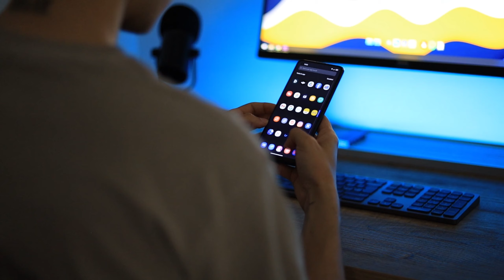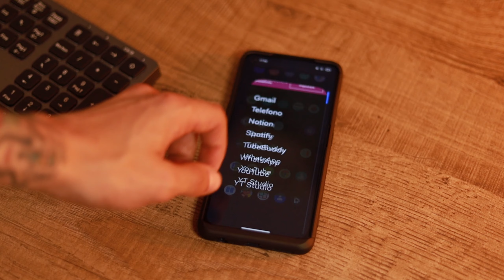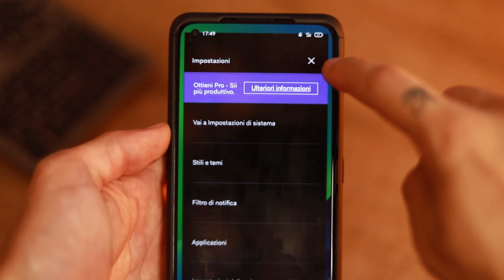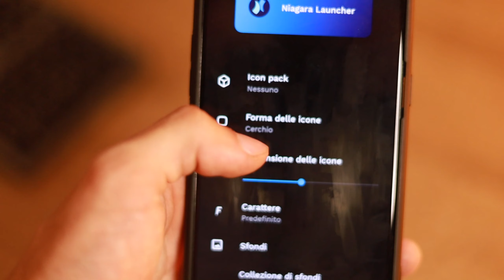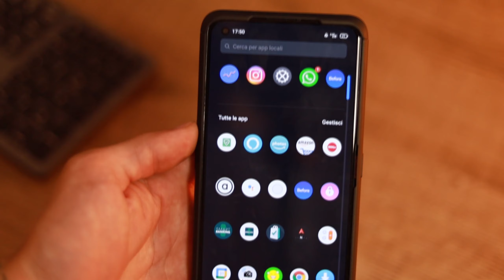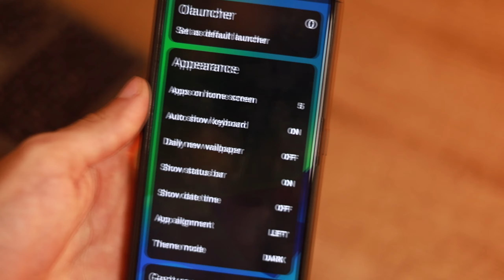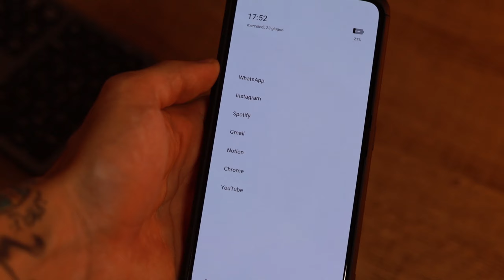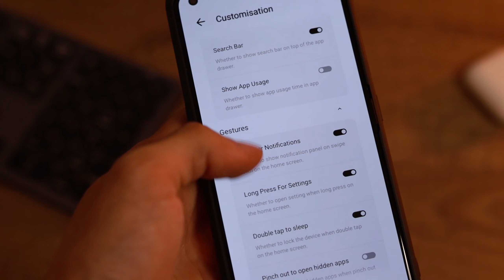TOP Launcher GRATIS che devi avere! (Giugno 2021)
Top Launcher GRATIS che devi avere per il tuo smartphone! (Giugno 2021)

Indice:
0:00 Intro
1:41 Before
3:04 Niagara
4:33 OLauncher
5:43 Minimal Productivity
7:45 Outro

Attrezzatura fotografica:
Sony ZV-1
Canon EOS RP
Tamron 18-200
Dji Osmo Action

Cavalletto:
K&F Concept

Microfono Vlog:
Boya MM1